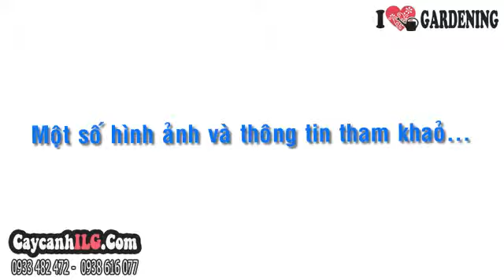Trúc Đà Lạt Trồng Sân Vườn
Cây Trúc Đà Lạt

Cây trúc Đà Lạt là cây sân vườn đẹp, cây ngoại cảnh đẹp trồng trang trí khuôn viên, trang trí sân vườn cafe, nhà hàng, biệt thự…

Tất cả thông tin, cách chăm sóc và giá Cây Trúc Đà Lạt tại